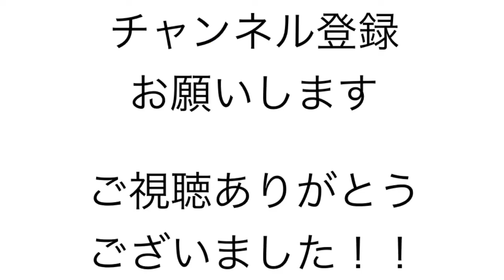京都ハンナリーズを救いたい【Bリーグ】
個人的には松井啓十郎選手が活躍していてめっちゃ嬉しいです。
水曜日、勝てるかなあ……

石山長良のTwitterです。